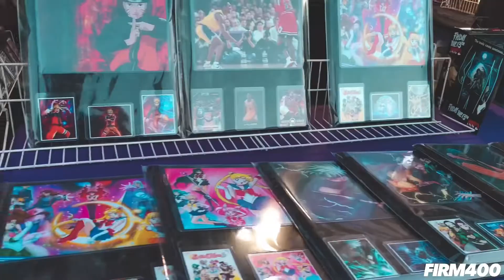ORIGINS SEASON CLOSER 2022 @ IRWINDALE SPEEDWAY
Firm400 Video Coverage Highlights Is NOW LIVE!! Let’s Take You Back To @ORIGINKAZOKU ORIGINS SEASON CLOSER @ IRWINDALE SPEEDWAY!! Thank You For Supporting @Firm400 x @Musartwork Collab Merch Drop & NEW Product Releases From @DAFSKI Air Fresheners & @JDMSportNation !! AND Featuring @Gumbies_Hobbies & Collectibles!! Special Thanks @CoolAmazingCollections @JDMSportVixens @thatgirlmaryna For Coming Out & Huge Thank You @ginpruitt @gregorypruitt181 @gregoryll @_t1d_mom PRUITT FAMILY For Bringing Your Amazing Builds To Showcase & For Your Continued Support Since Day 1!! S/O @danrue For Showing Us Love!! Thank You @originkazoku Fam For Having Us!! See You @ The Next Event & For More Merch Drops / Products & Accessories SHOP

Get Your Dafski Air Fresheners @ Firm400 Pop-Up @ The NEXT EVENT!!